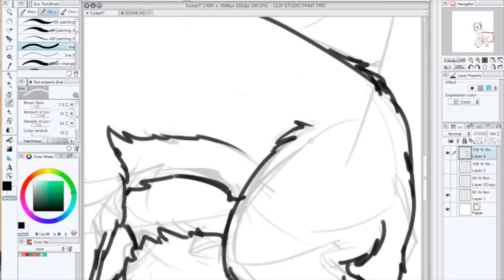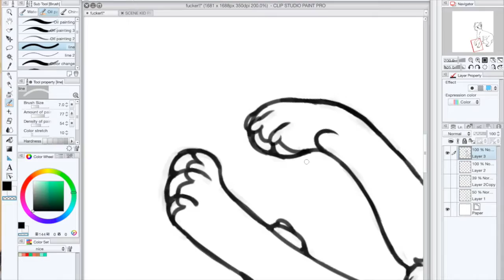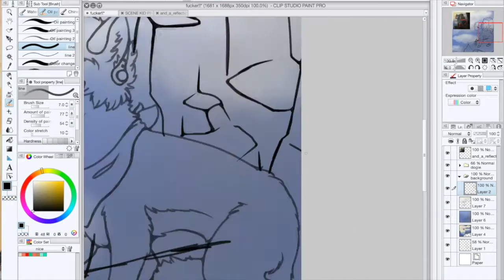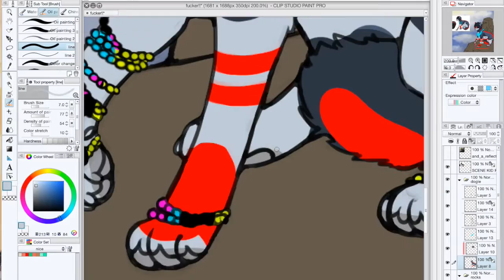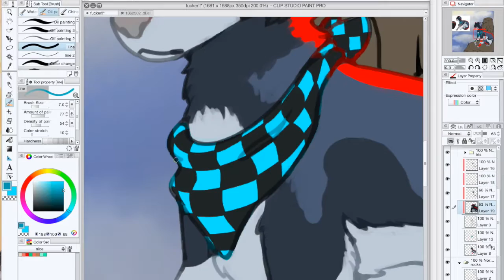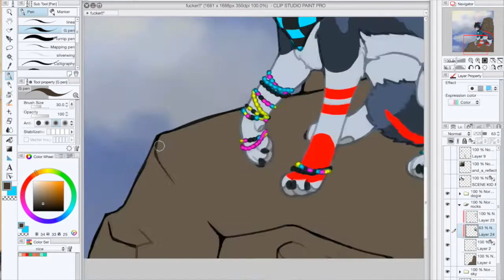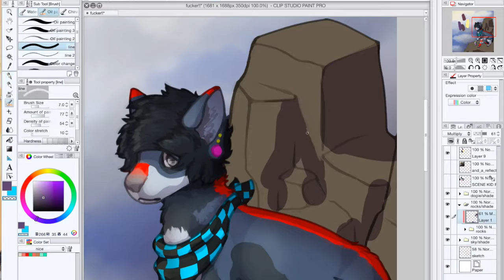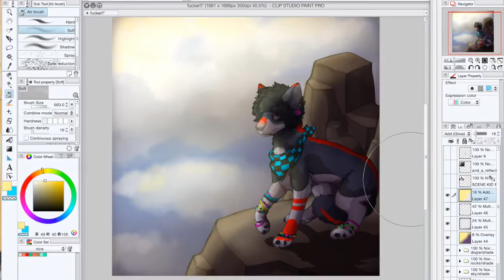[+speedpaint REDRAW] ~could i make it more clear?~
SONG—
Too Much by Pale
Borderline by Classixx